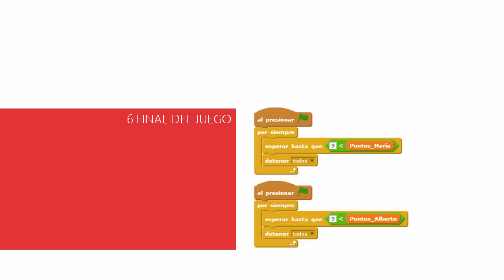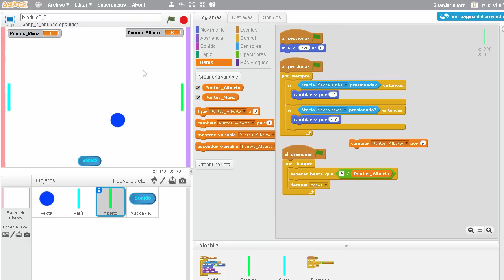3. 9 - Final del Juego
uso de Variables

• condición de final de juego

• detener todos los scripts